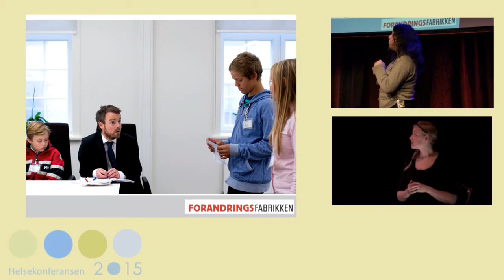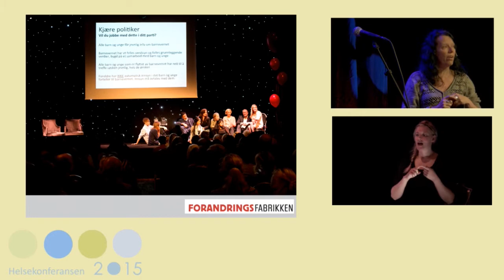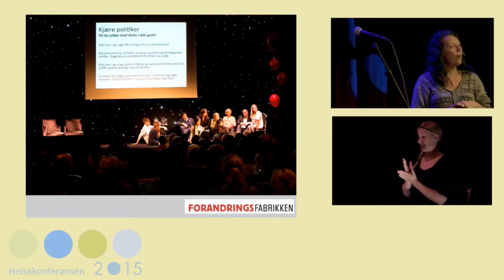Helsekonf 2015 Forandringsfabrikken